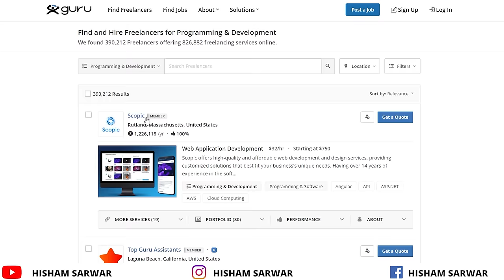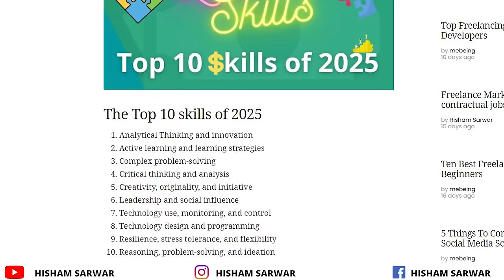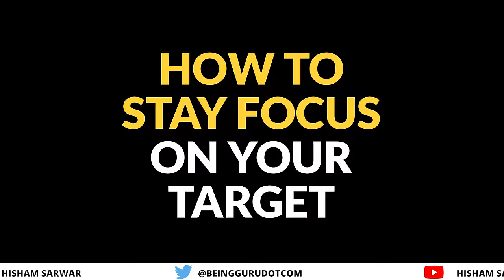How to select a skill and focus on your goals?